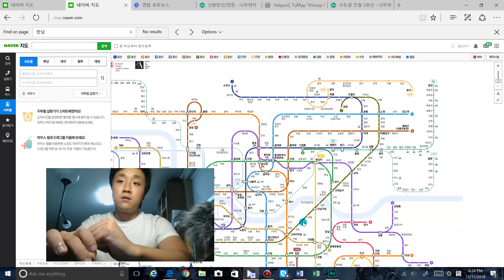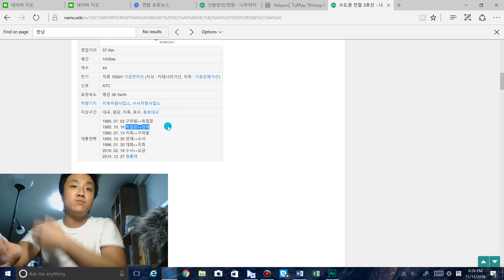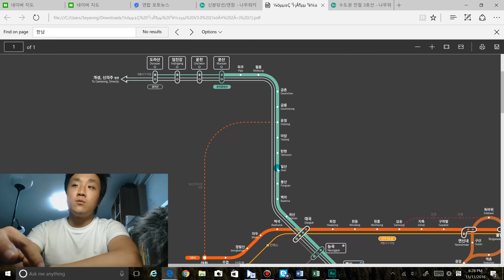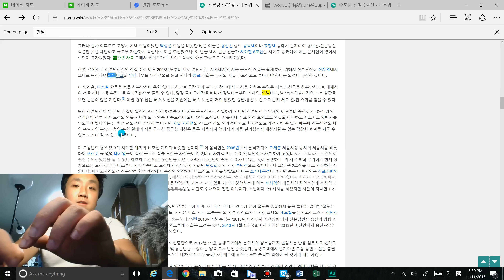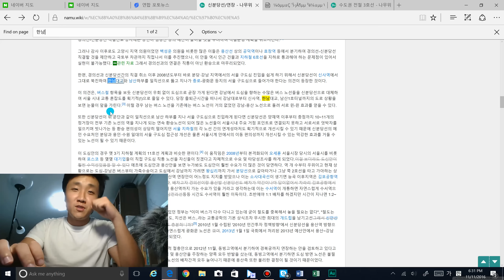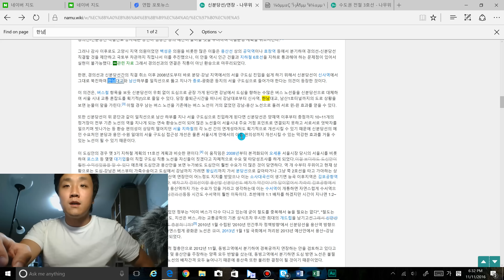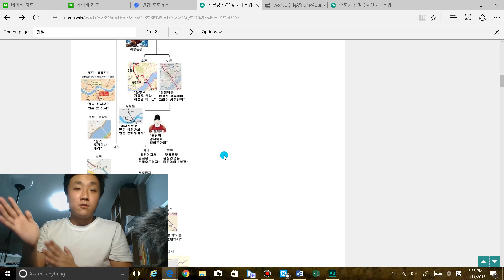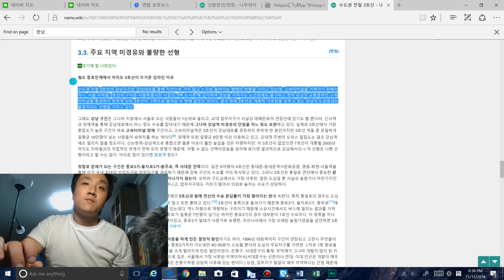한국교통평론이 생각하는 신분당선 북부연장노선 및 3호선 강남노선의 비효율성(부제:신분당선 강남-신사구간 착공)新盆唐線北部延長と3号線の非効率性に関して-한국교통평론31편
상당히 의견이 갈리는 신분당선 북부연장에 대해서 말씀드리게 되었네요. 3호선의 실수를 되풀이하지 않기 위해서 신분당선의 북부 연장은 한강진과 충무로를 거쳐 시청과 광화문으로 연결되어야 한다는 생각입니다. 용산국제업무지구 계획이 무산된 지금 용산으로 가야할 당위성은 사실 잘 알수가 없습니다. 여러분들은 어떻게 생각하시는지 코멘트로 남겨주시면 좋은 토론의 장이 되지 않을까 싶습니다.

북부연장
한국교통평론 제안 노선:신사역(3호선)-한강진역(6호선)-충무로역(3호선,4호선)-시청역(1호선,2호선)-광화문역(5호선)
국토부 제안 노선: 신사역(3호선)-동빙고역-용산역(1호선,KTX,경의중앙선
서울시 제안 노선:신사역(3호선)-동빙고역-녹사평역(6호선)-회현역(4호선)-후암역-시청역(1호선,2호선)-광화문역(5호선)

삼송역(3호선)-진관역-은평역-독바위역(6호선)-세검정역-북악역-경복궁역(3호선)-광화문역(5호선)-시청역-(1호선, 2호선,국철)-회현역(4호선)-후암역-녹사평역(6호선)-동빙고역-한남역(중앙선)-신사역(3호선)-논현역(7호선)-신논현역(9호선 )강남역(2호선)-양재역(3호선)-양재시민의숲역-청계산입구역-판교역(경강선(성남여주선), 월곶판교선 환승)-정자역(분당선)-미금역(분당선:2017년 예정)-동천역-수지구청역-성복역-상현역-광교중앙역(아주대역)-광교역(경기대역)-수원월드컵경기장역(수원1호선)-동수원역(인덕원수원선)-화서역(1호선,국철)-호매실역(2020년 개통예정)-봉담역(수인선,분당선)-왕림역-향남역(서해선)